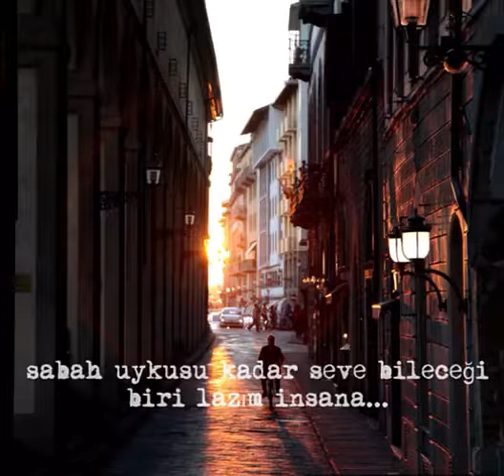Slow guitar 3 (ifamızda hezin musiqi )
İnst: İN_gitar_dersi